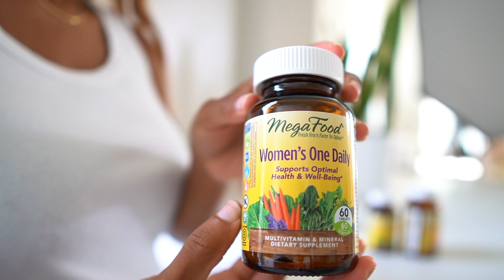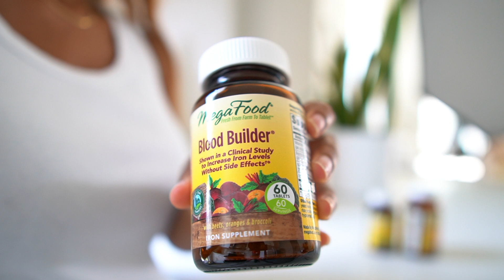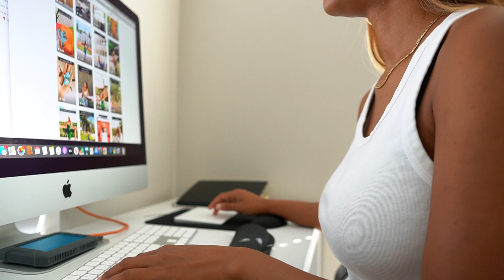Simple and REALISTIC Morning Routine | As Full Time Content Creator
Almond cow use code JHANNEU

 morning routine mega food blood builder eco friendly productive morning routine day in the life  productivity getting my life together productive day in my life